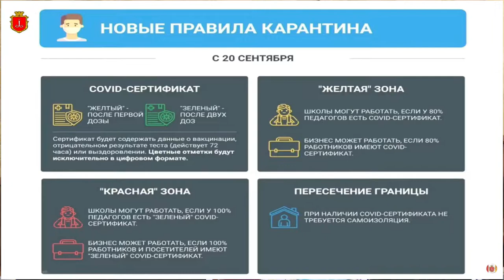Что будет если Одесса войдет в желтую зону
Доповідає: Бедрега Світлана Миколаївна - заступник міського голови - директор Департаменту фінансів Одеської міської ради